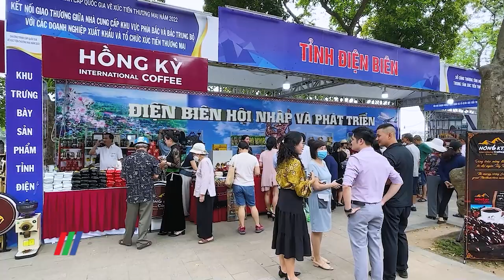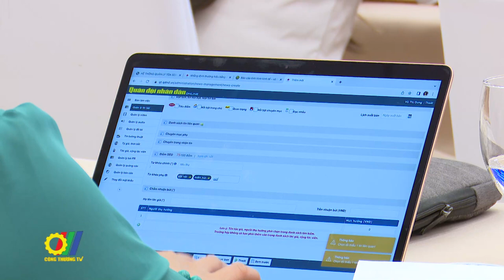Kết nối sản xuất, tiêu thụ sản phẩm thương mại miền núi, vùng sâu vùng xa và hải đảo năm 2022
Mới đây, tại Hà Nội, Bộ Công Thương tổ chức Diễn đàn kinh tế kết Kết nối sản xuất, tiêu thụ sản phẩm thương mại miền núi, vùng sâu vùng xa và hải đảo năm 2022 nhằm kết nối, hỗ trợ các đơn vị sản xuất kinh doanh sản phẩm đặc sản miền núi, hải đảo…